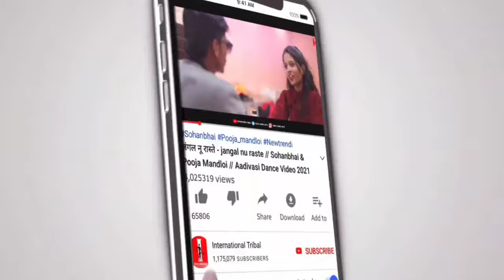Cooming Soon / पाहणा साली / Pahna sali / Sohanbhai & Mahi Dawar & Kalu Bandodiya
International Tribal के🎧गाने या वीडियो🎬 को Youtube पर Re-oplod करना, रीमिक्स करना और बिना अनुमति के🚫 ब्रॉडकास्ट करना गैर🚫कानूनी है!

✔️ALBUMS : Pahna Sali
✔️ARTIST : SOHANBHAI & KALU BANDODIYA & MAHI DAWAR
✔️STUDIO : Akhsay Gole
✔️SONGS OPRETER : Akhsay Gole
✔️PRODUCER : Preet Jamre Jay's
✔️RECORDING STUDIO : Bhole Digital Recording studio palsud
✔️COPYRIGHT**GRENR : International Tribal Production

Thanks Again Youtube Members